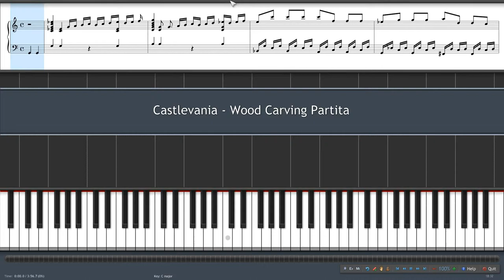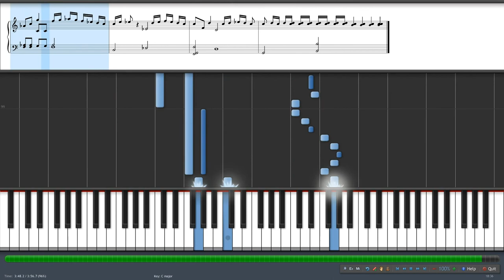Castlevania SOTN - Wood Carving Partita (PIANO TUTORIAL + SHEET)